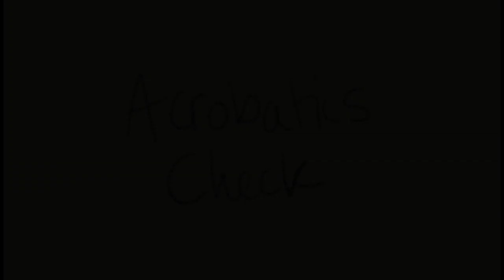Fallout Is Dragons Animatic - Acrobatics Check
An animatic/short video thing based on a moment from Session 20 of the Skype RPG 'Fallout Is Dragons', the full recordings of which you can find or on Youtube in list=PLNYUfFh9frDGN6Ugd1IF7U2xD9_EQMN5H

'Fallout is Dragons' is based on the 'Fallout Equestria' universe (an MLP-Fallout crossover) and is a spinoff of sorts to the 'Friendship is Dragons' screencap webcomic (an MLP-D&D crossover). The game is run using 'Pony Tales: Aspirations of Harmony', an RPG system directly inspired by 'Friendship is Dragons'.

Disclaimeeeeer~:
My Little Pony and Dungeons & Dragons are both owned by Hasbro.
Fallout is currently owned by Bethesda.
All I've done here is the visuals.